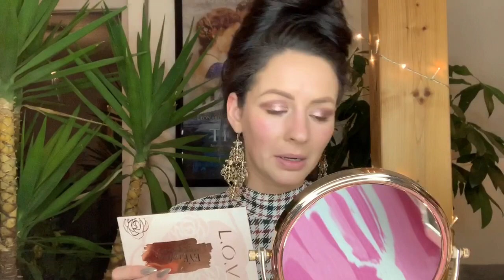SATURDAY NIGHT FULL FACE MAKEUP TUTORIAL & KANAL VORSTELLUNG !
Hallo Leute 🙋🏻‍♀️
Ich zeige euch heute ein Saturday Night full face Make-up Look
und stelle euch meinen Kanal vor auf dem bald mehr Videos mit allen möglichen Themen folgen 😉

Ich verlinke euch hier alle Produkte die ich benutzt habe
und wünsche euch viel Spaß bei meinem Video, eure Alice 🥀

*Kamillenöl BeShiny:

*Ardell Wispies Lashes:

*Bestope Pinselset:

*Maybelline Colossal 100% black Mascara:

*Manhatten Lipliner 59g perfekt nude: